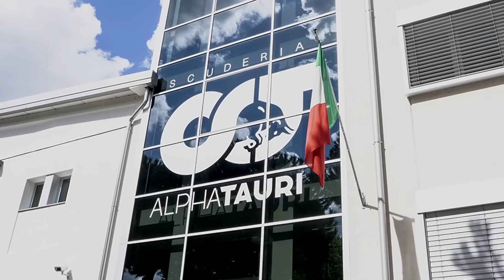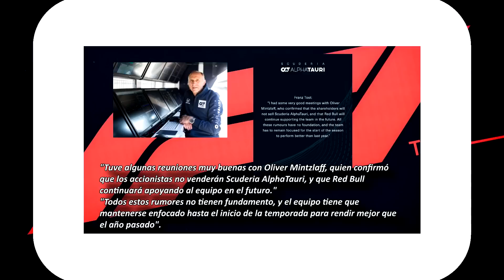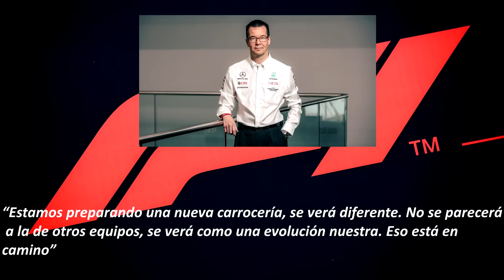🚨 ¡Última Hora! LLEGAN las PRIMERAS MEJORAS en el W14 ☑️ | ¿ALPHA TAURI en PELIGRO de SEGUIR en F1?❌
*Nota: Envíos sujetos a políticas del Pais de Origen.

1.Camisetas Gratis: comente en la pantalla de pago